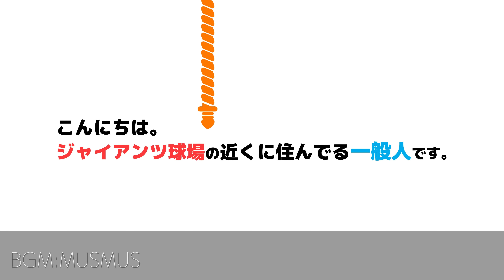4年後の巨人は投手王国に！？田村朋輝が155km！スライダーもエグかった！読売ジャイアンツ球場｜三軍練習見学ハイライト｜プロ野球ニュース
プロ野球ニュース！2023年7月15日にジャイアンツ球場で実施された、読売巨人三軍の練習見学ハイライトです。

田村朋輝選手の投球内容です。

★2023年練習見学の動画★

★投稿主が動画を発信している理由★

★その他おすすめのチャンネル＆動画★

★その他運営しているもの★

■撮影カメラ